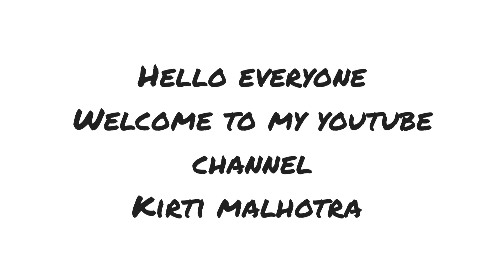Nykaa shopping Haul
kuchh products mein nykaa se mangwa hai and mai aap logon Ko recommend karungi a blessed bahut jyada achcha hai and bahut acchi quality hai nayaka pasare products bahut acchi quality ke milte Hain to please aap log bhi pink se lagi thi to maine Manga tha and abhi main Karti rahti hai kuchh Na kuchh to aap log bhi Mange